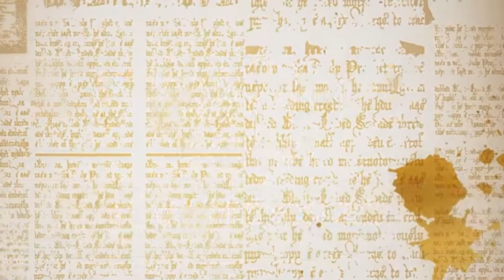Stay at Home and spend time with family, Hogwarts School of Witchcraft and Wizardry Paper 3D Puzzles